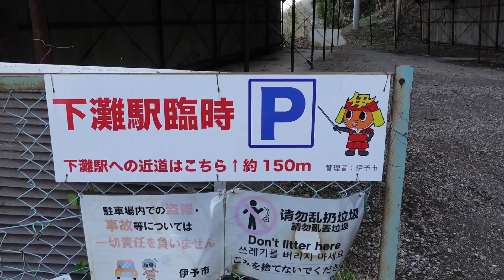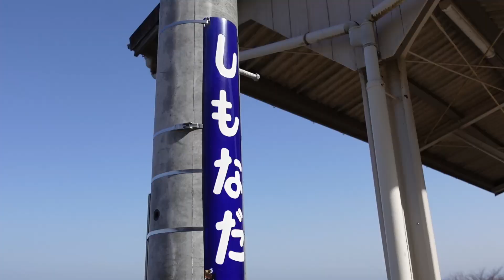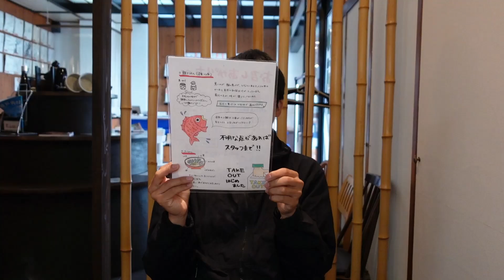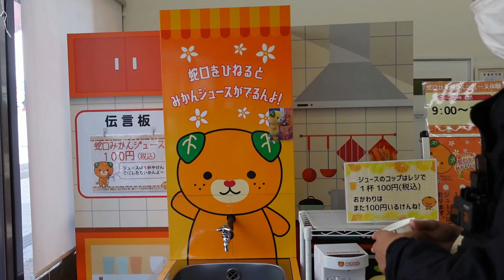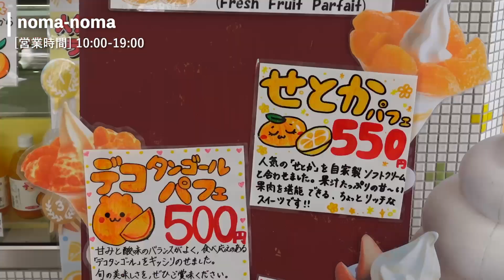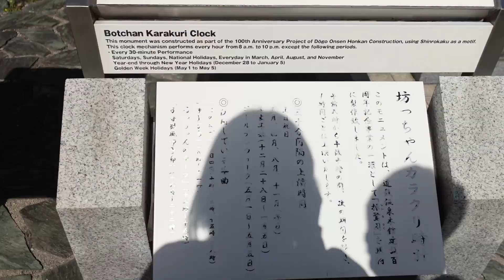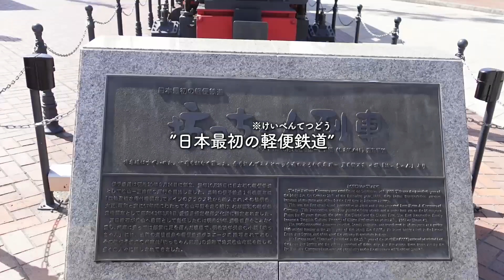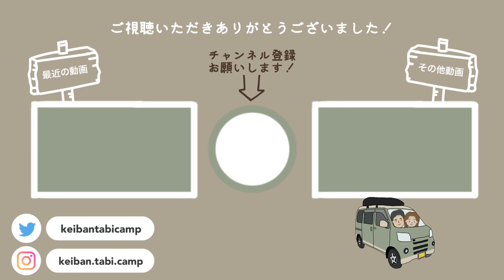【道後温泉】軽自動車で日本一周。愛媛いてこーわい♪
DIYした軽バンで車中泊とキャンプをしながら日本一周中。
今回は、日本一周32県目、愛媛県松山市周辺を観光。
今が旬の「せとか」がたっぷり使われたパフェを食べたり
ご当地グルメ「鯛めし」を食べたり
人気の温泉「道後温泉」でまったりしたり
「下灘駅」で映えられなかったのは残縁でしたが
愛媛観光1日目から大満喫できました♪

このチャンネルでは車中泊旅・キャンプの動画を公開中。

【動画の目次】
00:00 オープニング
00:19 愛媛県松山市
01:10 下灘駅
03:17 郷土料理五志喜
05:23 えひめ愛顔の観光物産館
06:38 noma-noma
08:52 坊っちゃんカラクリ時計
10:03 道後温泉駅
10:14 坊っちゃん列車
10:44 道後温泉別館飛鳥乃温泉
11:28 道後温泉本館
12:35 一六タルトの天ぷら
13:48 車中泊
14:38 霧の森大福
16:43 エンディング

・下灘駅(海の見える駅)

■訪れた温泉地の動画
・【銀山温泉】大正浪漫の風情に癒され、温泉街で食べ歩き。日本一周バンライフ

・【有馬温泉】軽自動車で日本一周。温泉街食べ歩き5選。夜は1000万ドルの夜景スポットへ。

■チャンネルの車中泊動画

私たち「軽バン旅キャン」は
車中泊仕様にDIYした軽バン“comame号”で
車中泊とキャンプをしながら日本一周中のカップルです。
私たちらしくまったり楽しい車中泊旅動画を公開してます。
一緒に旅しているような感覚でゆるりと

旅動画が気に入っていただけたら